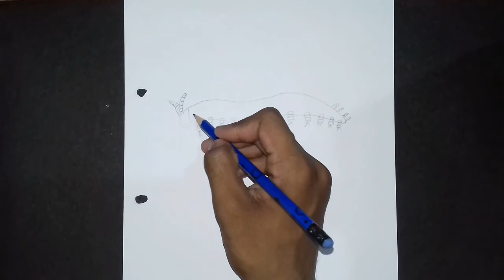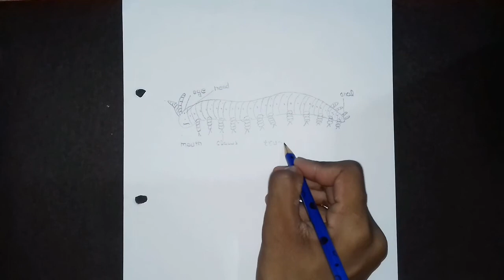how to draw peripatus by art and drawing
this diagram is peripatus diagram by art and drawing peripatus how to draw simple way to peripatus diagram draw
peripatus
art and drawing
pratical bsc peripatus
peripatus draw by pencil